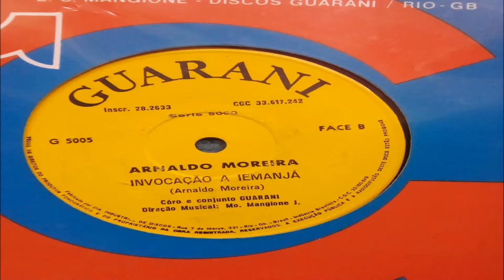Arnaldo Moreira ‎– Demanda À Xango / Invocação A Iemanjá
Selo:Guarani ‎– G 5005
Formato:Vinyl, 7", 33 ⅓ RPM
País:Brazil

Lançado:

Genre:Latin
Estilo:Samba
Lista de faixas
A Demanda À Xango
B Invocação A Iemanjá